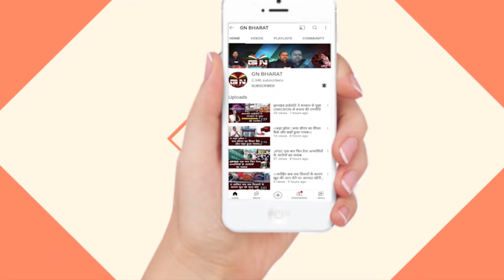हेमंत सोरेन के जेल जाने पर पहली बार बोले विधायक लोबिन हेम्ब्रोम...